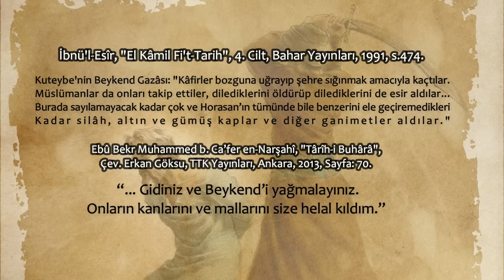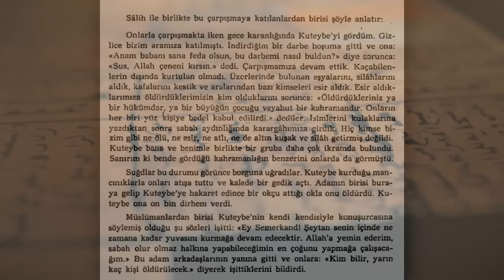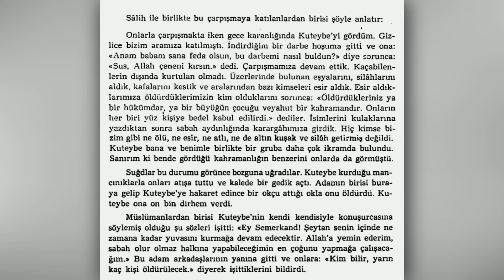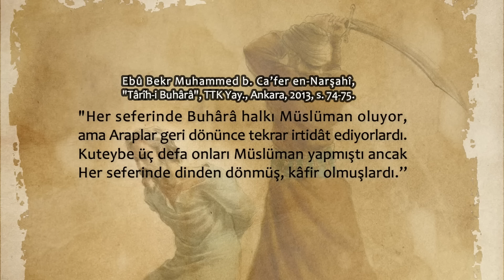Araplar'ın Türk Katliamları (Kuteybe b. Müslim'in Seferleri)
Bu video, daha önce paylaşmış olduğum uzun bir videodan kesitler alınarak oluşturulmuştur.